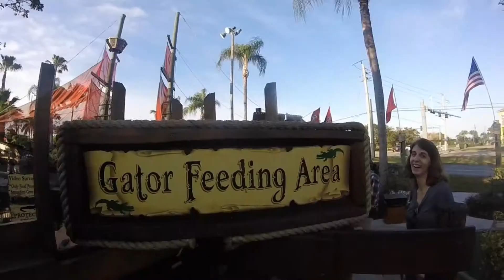Sanibel Island - Spring Break 2016